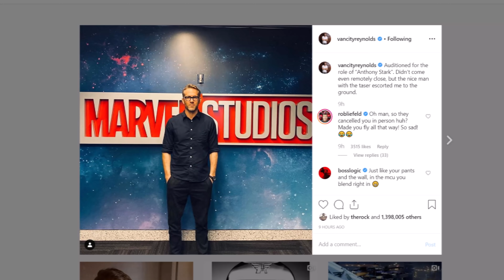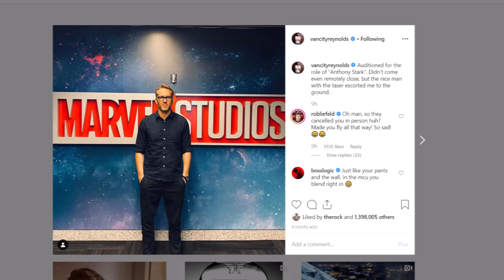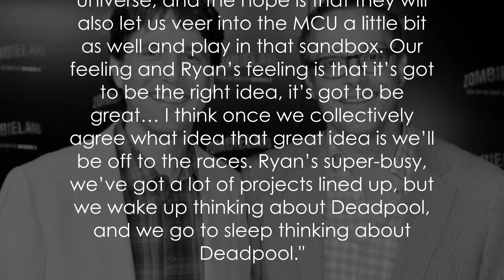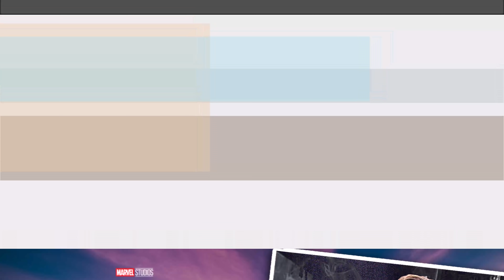DEADPOOL IN THE MCU | Ryan Reynolds Officially Meets With Marvel Studios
DEADPOOL IN THE MCU | Ryan Reynolds Officially Meets With Marvel Studios. Break down of Ryan Reynolds and Rob Liefeld Posts on Deadpool's Future In The MCU!

Read The Full DEADPOOL IN THE MCU | Ryan Reynolds Officially Meets With Marvel Studios

/* SOCIAL MEDIA */

/* VIDEO INFORMATION */

It’s chimichanga time with news today that Ryan Reynolds has met with Marvel Studios to discuss the future of Deadpool. This comes hot on the heels of yesterday’s announcement by Venom Director, Ruben Fleischer who said that Spider-man and Venom will be meeting in a crossover at some point in the not too distant future.

Ever since Disney’s acquisition of 20th Century Fox in which all of the X-men and Fantastic Four properties were brought over, fans have been curious as to whether Reynold’s version of the character will be in the MCU due to his bad language and over the top violence. However, it looks like the wheels are in motion with Reynolds posting on the 14th of October the following photo and caption:

Auditioned for the role of “Anthony Stark”. Didn’t come even remotely close, but the nice man with the taser escorted me to the ground.

Though Reynold’s keeps his tongue firmly in his cheek on this one I think it’s pretty reasonable to assume that they were discussing the future direction with the character and the Deadpool as a whole.

Deadpool In The MCU
This is interesting because it comes off the back of a statement made by Disney CEO Bob Iger recently who stated that Deadpool was one of the big draws in the Fox deal and that like the other properties, he was going to be a vital part of the puzzle going forward.

Rob Liefeld, Deadpool creator also reposted the image to his instagram account with the caption:

No Feet. A fine & fitting welcome to Marvel proper @vancityreynolds

This is because Liefeld famously can’t draw feet and yeah, it’s just a hilarious caption

deadpool in the mcu ryan reynolds instagram post teases meeting with marvel studios for deadpool 3 confirmed disney plus announcement 2

Deadpool MCU Script
Yesterday, Deadpool writers Rhett Reese and Paul Wernick said the following when promoting the new Zombieland film:

“Marvel has promised to continue to let us play in the R-rated Deadpool universe, and the hope is that they will also let us veer into the MCU a little bit as well and play in that sandbox. Our feeling and Ryan’s feeling is that it’s got to be the right idea, it’s got to be great… I think once we collectively agree what idea that great idea is we’ll be off to the races. Ryan’s super-busy, we’ve got a lot of projects lined up, but we wake up thinking about Deadpool, and we go to sleep thinking about Deadpool.”

Now obviously this is great news and I’m glad to see that the MCU is getting some of the big guns in place such as the merc with a mouth and Venom. After looking at the phase 4 line-up, though I was excited, none of the properties really had the huge wow factor for me but with this, it looks like they are getting what I’d class as the A-listers in place in order to make their universe even bigger.

Now what Disney do with the character will be a risk but then Deadpool has always been a risk, even the first film was pretty much only put into productions because someone leaked test footage of it online and though this was probably Ryan Reynolds, without this behind the scenes push the movie probably would not have been put into production. The movie did go on to be a huge success so it makes sense for Disney to want to cash in on this and make more money with the character.

Deadpool can pretty easily slide into any film I feel and he could even exit it, go off and do his own thing and return with no hassle I feel so I’m sure whatever gets announced it’s going to be awesome.